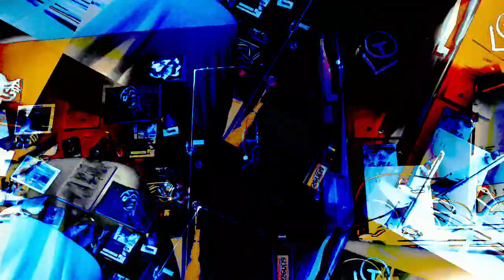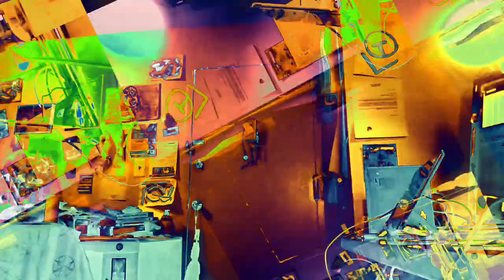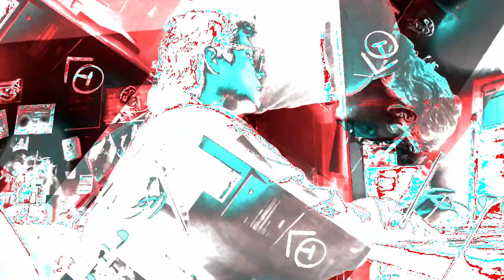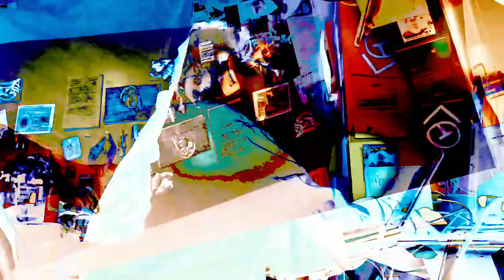[EPILEPSY WARNING] Movie 22 11 29 00h51m36s *Photosensitivity Warning*